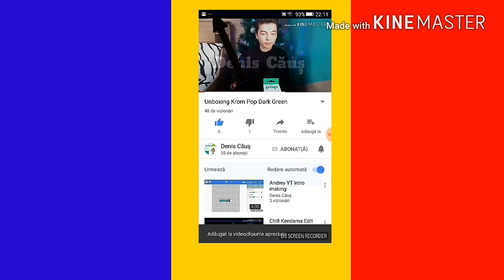Denis//Krom Pop Dark Green\\Sesh With A Fresh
Salut eu sunt Denis
Vârsta:11
Aparatura de fimat:Alview P9 Energy Mini

Aplicație de editat:Kinemaster PRO '

Hoby:Kendama

Toate kendamele mele:
Fake,KDM Full Crack Black Green,Karo Half Split,LearnKendama 70% purple 30% green,Sweets Prime Grain Split Tropical.

Ce contine acest canal
-Topuri
-Kendama Tutorials
-Kendama Edit
-Three Tricks Sunday
-Three Tricks Saturday
-Three Tricks Friday
-Videori funny(Ion&Motoreta)

Clasa: a V-a

Youtuber preferat:iRaphahell

Jucătorul meu preferat de kendama:
-Cooper Eddy

Kendama mea favorita:Krom Pop

Trick cu kendama favorit:Border Balance

Muzica favorita:
 -Bomfunk MC'
 -Nana
 -Michael Jackson
 -Novomatic
 -Albatros
 -Ace of Base
 -Angela Similea
 -Backstreets Boys
 -Colio
 -Dr.Alban
 -MC Hammer
 -Miti Novomativ
 -Mo-Do
 -Mr.President
 -Stela Enache & Florin Bogardo
(Autori 1986)
 -Keed
 -Killa Fonic
 -Satra B.E.N.Z.
 -DesiignerVEVO
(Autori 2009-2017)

Jocurile mele favorite:
 -Good Pizza,Great Pizza
 -Tentacles Enter The Mind
 -Minecraft
 -Clash Royale
 -Gangstar Vegas
 -Asphalt Airborne
 -Asphalt Nitro
 -Dragon City
 -Shadow Fight 2 (l-am terminat fara hack 馃憤)

Mai pe scurt acestea sunt lucrurile favorite ale mele!